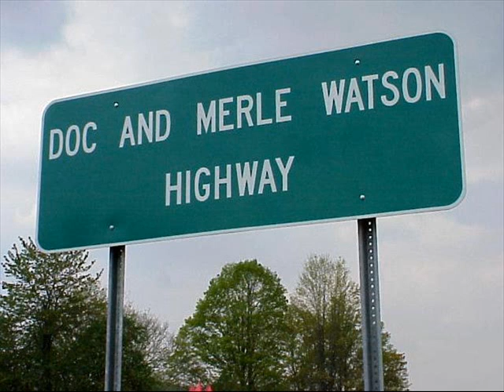Going Down the Road Feeling Bad Doc Watson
Me and Doc entertains the kin folks  in 2004.